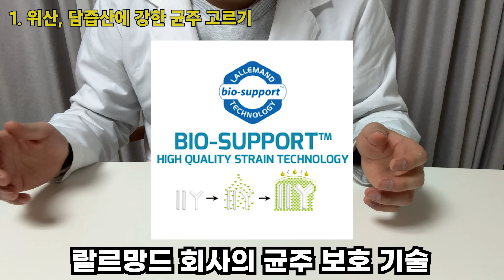유산균 먹는 시간? 이게 정답입니다. (최적의 유산균 섭취 타이밍과 같이먹으면 최악인 영양제 조합)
비싼 돈 들여서 유산균을 섭취하는데
최대 효과를 보기 위해서 유산균은 언제 섭취하는 것이 좋을까요?

식전 공복 vs 식사 도중 vs 식후 섭취

의견이 다양한데요. 유산균 최적의 섭취 방법과 유산균과 궁합이 안좋은 영양제에 대해 말씀드려보겠습니다